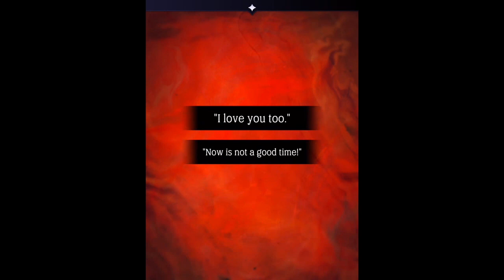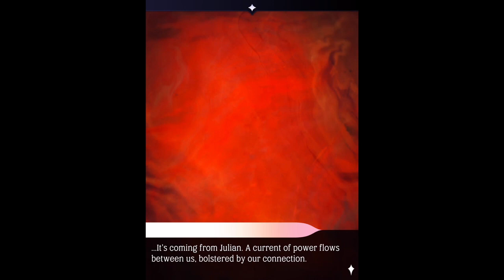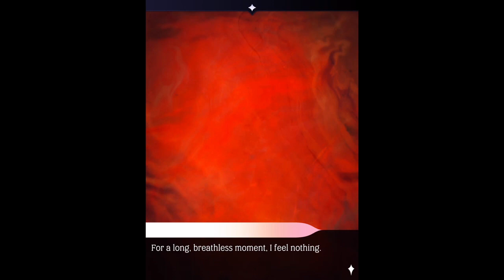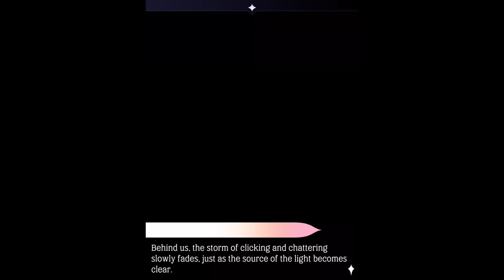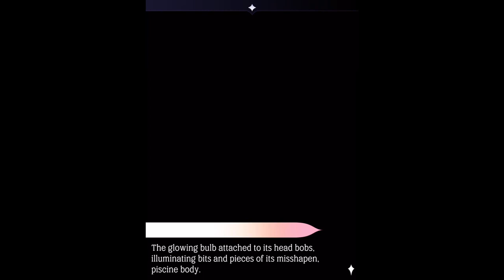The Arcana: A Mystic Romance - Julian Book 20 - Judgment ♥Upright♥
The decisions have have led to this moment. Julian and the Apprentice must find the strength to stop The Devil's grand plan to remake the World.

Download The Arcana: A Mystic Romance from the App Store or Google Play!

"Pravda Manuchi" Paul Mitchell Beebe,